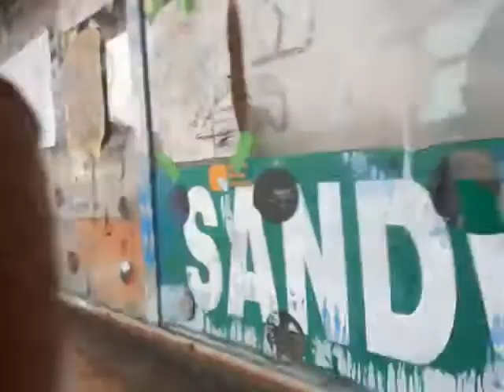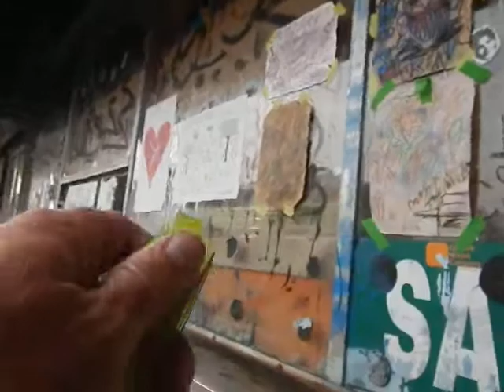Biter Joe Biden street art big pharma corporate vampire! Legalize cannabis in all 50 states! Venice